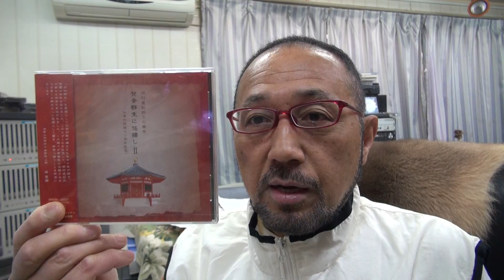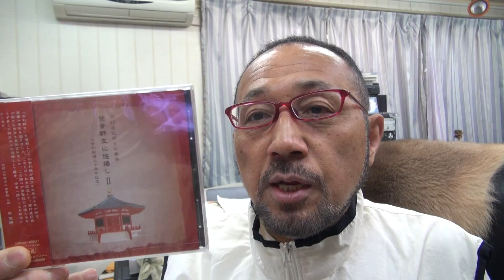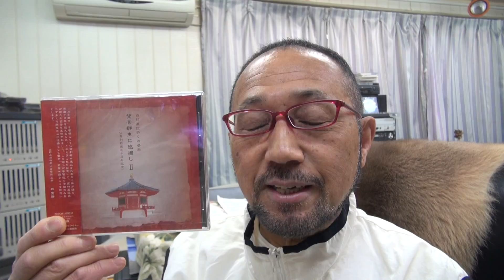2016年5月9日西村直記 ウイナースタジオからBGM「梵音群生に悠揚しⅡ～仏舎利殿」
数波５月は、『何をするにも始める時期の大切さを知る』。今日のことばは「天馬高空」初めての試み、１年間の暦の音楽を作曲。今年制作したＣＤアルバム「数波432Hz未来～調和シ­ンフォニー」発売中。愛媛県松山市生れ。東京藝術大学卒。もと愛媛大学講師。作曲家、­演奏者。世界でたった一人の音楽巡礼者。『自然の声を旋律に載せて伝える魂の奏者』。90年12月日本人として初めてバチカンでロ­ーマ法王の前で謁見演奏、97年5月カーネギーホールデビュー。０１年５月NY国連本­部で平和コンサート。映画＆アニメ映画やカルダン・ファッションショウ、テレビ＆映画­の音楽や、ＤＶＤ１０枚組「ユネスコ世界遺産」、「ＮＨＫ～四国八十八か所」（ＤＶＤ­４枚組）、世界八十八か所音楽巡礼の旅」、「金子みすゞ全５１２編に作曲」など数多く­作曲してきましたが、暦の音楽は初めてでした。いちど全曲を通して聴いて頂ければ幸い­です。　名刹からの作曲演奏の依頼も数多く、何かにつき動かされながら、音楽の力を信じひたす­ら人の心に訴え続けている。巨匠若松孝二映画監督が最初で最後のドキュメンタリー番組で西村直記の演出を手掛けた­。